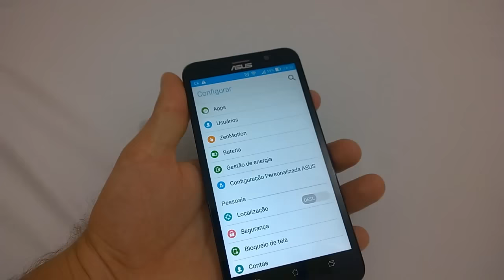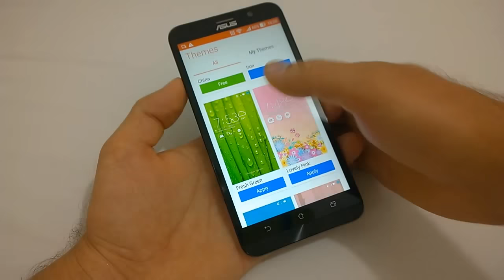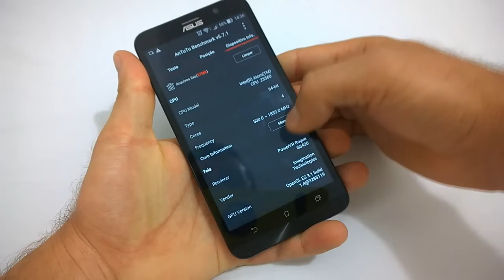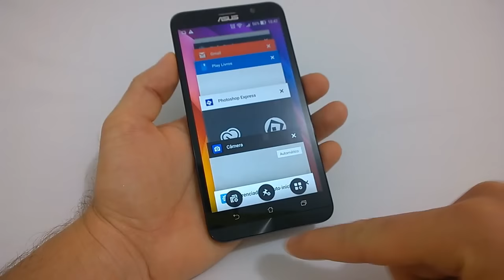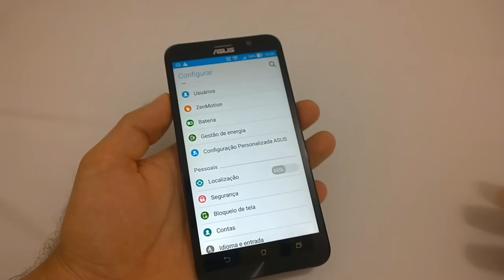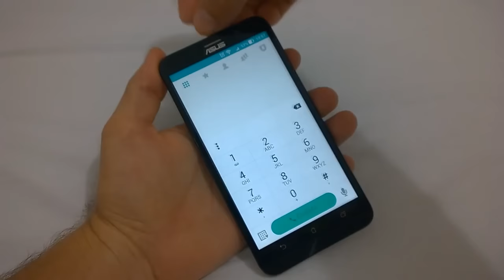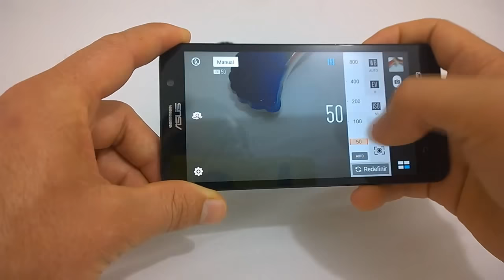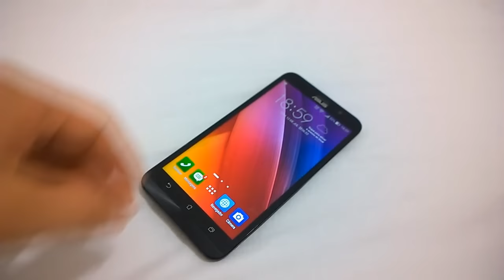Asus Zenfone 2 - Análise Completa do Aparelho (Review BRASIL)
Asus Zenfone 2 ZE551ML Intel 64 bit Z3560 Quad Core 1.8GHz

Recomendo ver o vídeo todo, porém segue alguns atalhos:
00:04 Introdução
00:36 Design
3:18 Tela
4:38 Interface e temas
6:57 ZenUi
7:32 Armazenamento
7:59 Antutu
9:38 Jogos (GTA)
11:58 configurações
13:01 4G? Navegação
14:45 Bateria
16:29 Mensagens
17:15 Ligações
18:05 Câmera
23:04 Conclusão

 Asus ZenFone 2 é uma das surpresas apresentada na CES 2015. Asus realmente superou-sa apresentando um smartphone com tela 5.5"  FullHD 1080p, câmera de 13 MP, e frontal de 5MP, rápido processador de 64-bit quad core de 1.8GHz.
Desenho:
Levando um pouco de sugestão da LG, o ZenFone 2 ostenta os botões de volume colocados na parte de trás do telefone. Pelos cálculos da própria empresa, a sua tela-a-corpo tem 72%, (152,5 x 77,2 x 10,9 milímetros), embora nada extraordinário como o G3, por exemplo.
O ZenFone 2 tem uma textura de metal escovado, que mais uma vez lembra fortemente do G3, e o flash dual tone na parte de trás não faz nada para dispersar essa impressão. Asus não está sendo banal, embora, e promete uma série de transfusão e Ilusão modelos especiais com escudos um pouco originais - a primeira linha combina duas cores, enquanto a segunda oferece alguns padrões estranhos para ir com escudo do telefone.
Exibição
O visor tem proteção Gorilla Glass 3
Processador e memória: primeiro com 2 GB de RAM e 64-bit intel Atom
Asus tem uma longa história com processadores móveis da Intel, e o ZenFone 2 não sai dessa tendência, embora seja agora um pioneiro para o novo 64-bit. Ou seja, ele fica com o processador habilitados para LTE Intel Atom Z3560 com quatro núcleos que pode atingir freqüências de até 1.8GHz e uma GPU PowerVR G6430 com suporte a OpenGL 3.0, assim você não terá quaisquer problemas ao executar o software Android mais recente e aplicativos, incluindo jogos 3D pesados.
Câmera
A câmera na parte de trás é de 13 megapixels com 5 elemento, f/ 2.0. Na frente, 5 megapixels com grande angular (85 graus), e uma opção para tirar selfies panoramas.

Asus também deixou claro repetidas vezes que seu software PixelMaster está disponível com ambos os cames e oferece guloseimas, como um modo de fotografia de luz que supostamente pode tirar fotos que são até 400% mais brilhante.
SIM: Dual SIM dual standby-by dupla ativa
Armazenamento: 32GB ROM
FM / MP3 / MP4 / Bluetooth / GPS / Wifi

Redes:
2G: GSM 850/900/1800 / 1900MHz
3G: redes WCDMA 850/900/1900 / 2100MHz
4G: FDD-LTE 1800 / 2100MHz

Desbloqueado para uso em todo o mundo. Certifique-se de que a rede de área local é compatível.

Espero que vocês gostem do vídeo e ajude a divulgar o canal, clicando em gostei, compartilhando e adicionando o vídeo em favoritos.